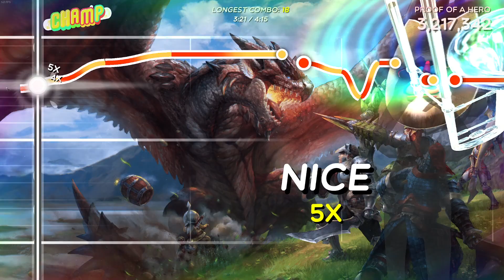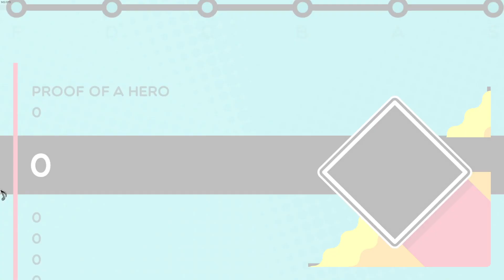Trombone Champ Monster Hunter Proof Of a Hero Rank S